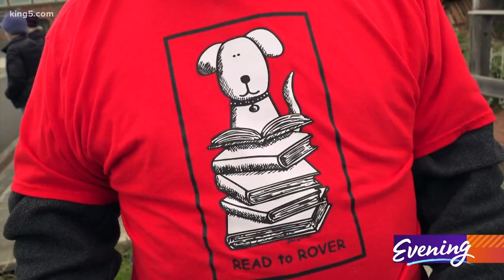"Read to Rover" dogs get portraits in Port Townsend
These Port Townsend area dogs know they're going someplace special when their owners tie red bandannas over the dog's collars. They're going to school.

"Read to Rover is a reading program with canine companions and their owners, they come every week to school," explains Kim Pratt, a retired speech pathologist and coordinator of Chimacum Creek's Read to Rover program. Volunteers bring dogs, kids bring books, and learners become readers in a non judgmental environment.

"When they get to read to the dogs, the dogs just listen," said Pratt. "The dogs provide a sense of love and compassion, along with their humans."

For the program's 10th anniversary, Pratt wanted to do something special. "And so there was part of me that thought, wouldn't it be fun to paint the dogs. Not knowing how to paint, or what I was getting into."

This brand new painter set out to paint portraits of all 23 Read to Rover dogs under the guidance of art teacher Julie Read. "When she described the Read to Rover program and her goal, I just couldn't help but jump all the way in," Read explained.

"Honest to Pete - it couldn't have happened without her, because I didn't know what I was getting into," laughed Pratt. And she's not just talking about the painting. "I didn't know that the stories were going to evolve behind the project, I didn't know the dogs that would pass, I didn't know the humans that would pass."

Three portraits are set apart from the rest. The only ones that Pratt didn't paint. "My friend and colleague Christie Johnson came down with ovarian cancer, and she had to stop teaching, she taught kindergarten. So Christie joined our team and painted a couple of the dogs - but unfortunately she passed before she was able to finish." Pratt went on to explain that she couldn't finish her friend's portraits, it was too emotional. So art teacher Julie Read finished them, including a portrait of Grady, a dog Christie volunteered with before she passed away. Christie's finished portraits hang with the others at Elevated Ice Cream in Port Townsend.

The 23 portraits will be taken down and given to the Read to Rover volunteers at the end of February. And Kim Pratt says she'll keep painting, because a lot of new dogs have joined the program in the three years since she's started.

And the Read to Rover dogs, and their volunteer owners, have many more stories to tell.

"It's a tribute to the people, to the dogs, and to my friend," said Pratt.

Elevated Ice Cream and the Read to Rover portraits are at 627 & 631 Water Street Port Townsend, WA 98368